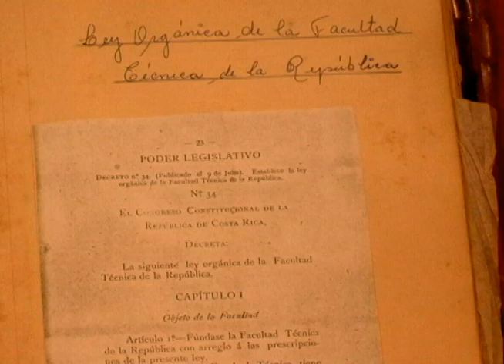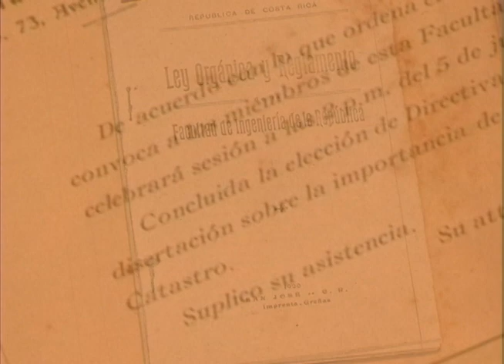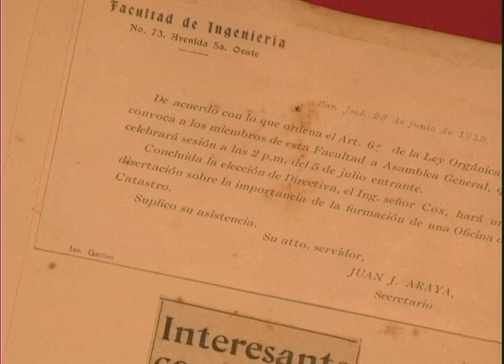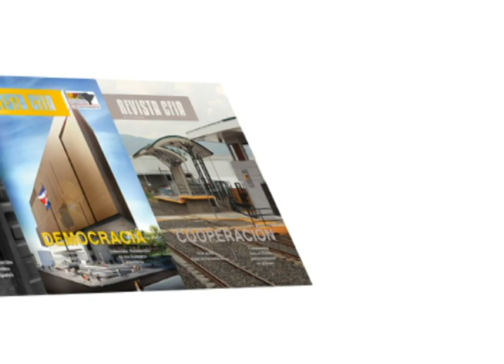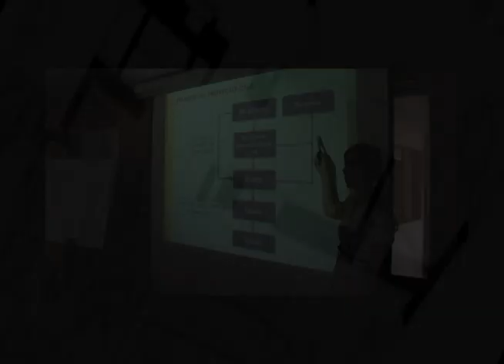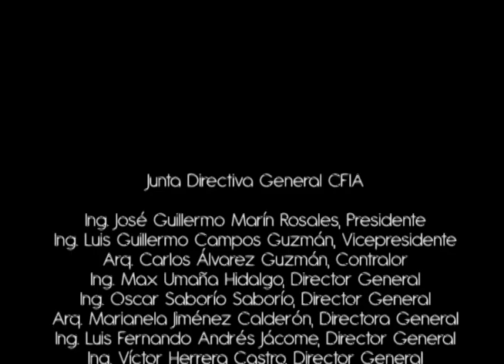CFIA 110 AÑOS CONSTRUYENDO HISTORIA_CFIA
Misión
Asegurar la excelencia del ejercicio profesional de la ingeniería y la arquitectura y brindar a sus miembros la posibilidad de un desarrollo integral, con una formación sólida en valores éticos y aspectos del conocimiento técnico necesarios, para el beneficio de la sociedad costarricense, convirtiéndose en un ente de opinión pública en temas de interés nacional."

Visión
El Colegio Federado de Ingenieros y de Arquitectos de Costa Rica, busca convertirse en una institución de vanguardia; moderna, flexible, reguladora y facilitadora del ejercicio profesional de sus miembros, mediante estrategias de desarrollo integral y actualización profesional; con un profundo sentido de servicio de calidad a la comunidad, de forma que se contribuya con el desarrollo sostenible del país.